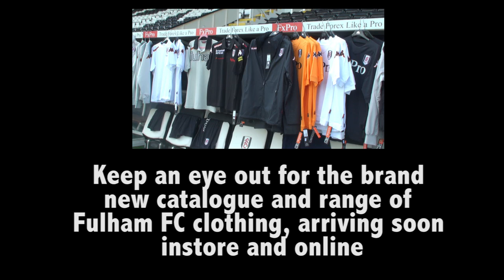Fulham Boys Sharpen Up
Check out some of Fulham's bright prospects, Marcello Trotta, Buomesca Tue Na Bangna, Dan Burn and Matthew Briggs, modelling the new range of Fulham FC clothing at Craven Cottage.